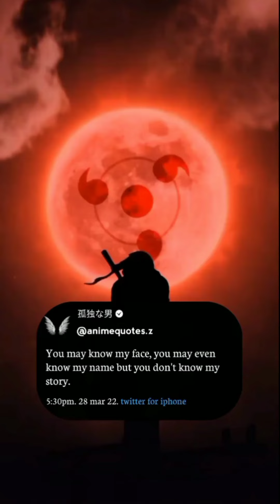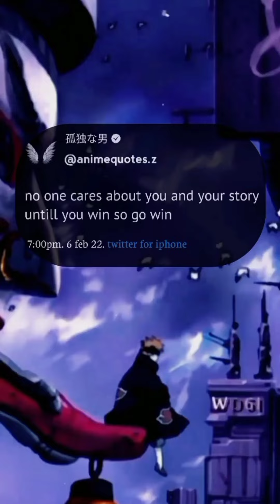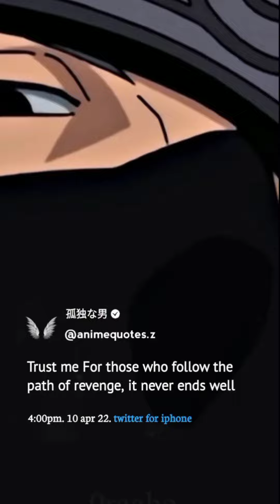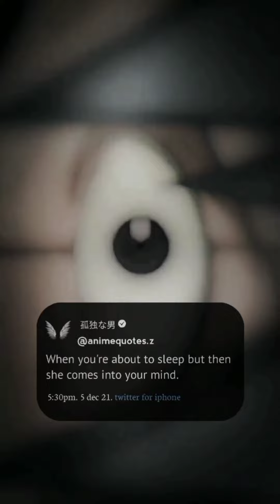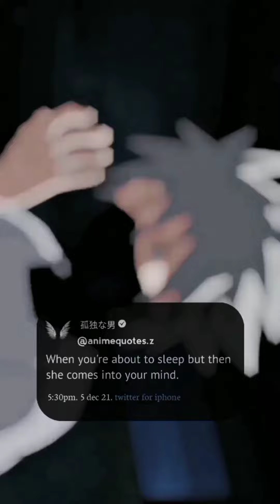Hard hitting anime quotes || Compilation #1